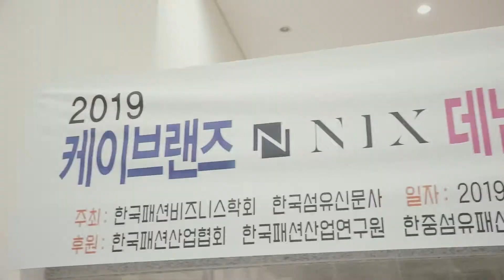2019 케이브랜즈 NIX 데님콘테스트 시상식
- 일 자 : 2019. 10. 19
- 주 최 : 한국패션비즈니스학괴, 한국섬유신문사
- 후 원 : 한국패션산업협회, 한국패션산업연구원, 한중섬유패션연구원, (주)케이브랜즈

1. 대상(1명) : 양하음·박유리나·김다원(문은영패션디자인학원)

2. 금상(2명) : 박세영·박수연(상명대학교) 이진미(경북대학교)

3. 은상(3명) : 김지훈(청주대학교) 김형준(한세대학교) 송재현·김지연(중앙대학교)

4. 동상(3명) : 장유진(서울여자대학교 대학원) 김지은(세종대학교) 이선규(중앙대학교)
5. 인스타그램상(1명) : 김지은(세종대학교, 중복수상)

6. 특별상(10명) : 정용준(홍익대학교 대학원) 권태훈(SADI) 이윤정(국제패션디자인직업전문학교) 김성락(한성대학교 한디원) 증영기(중앙대학교) 김재아(전남대학교) 박정은(조선대학교) 김수경·지효진·박지영(동덕여자대학교) 오준식(한세대학교) 조소현(숙명여자대학교)

7. 장려상(20명) : 채정화(홍익대학교 대학원) 강경민(한성대학교 한디원) 김민지(경남대학교) 모은서(국민대학교) 당우준(건국대학교 대학원) 김영서(라사라패션디자인전문학교) 김태영·최종우(한국패션실용전문학교) 조해리(동아대학교) 배현연(홍익대학교 대학원) 권나연·한주현(계명대학교) 박신명(서울패션전문학교) 송지원·전다솜·최유림(세종대학교) 김은아(경희대학교) 정서우(동덕여자대학교) 백진희(리프로젝트 스튜디오) 김바울·김혜진(에스모드) 고결(SADI) 권아영(홍익대학교) 유승언·나현지(라사라패션디자인전문학교) 이지윤·구용(홍익대학교 대학원)